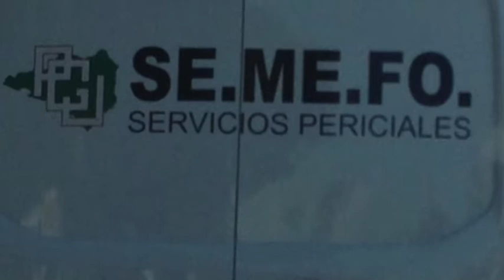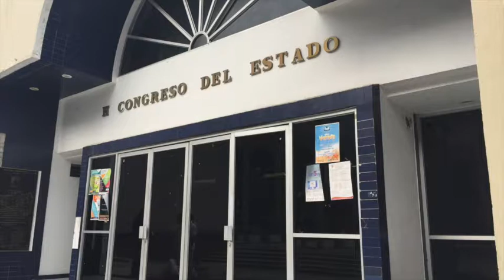Resumen informativo de 19 de diciembre de 2017